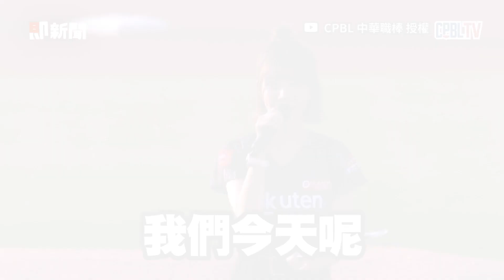亞洲統神開球！自曝喜歡打擊：能打130km｜體育｜樂天桃猿｜中華職棒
☑影片授權：YT／CPBL 中華職棒